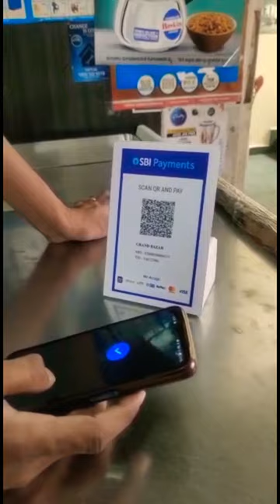SBI NEW QR CODE